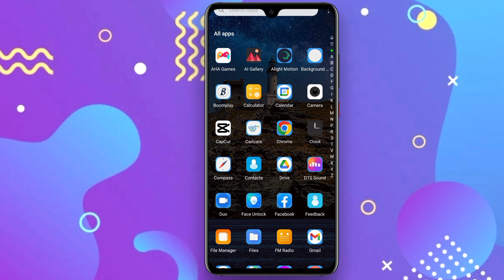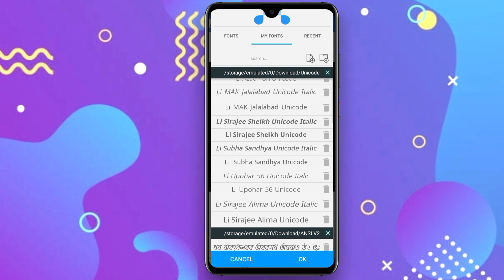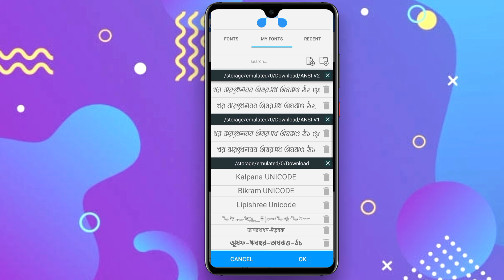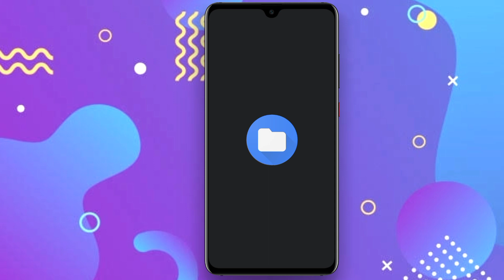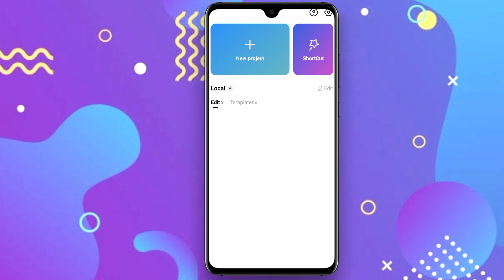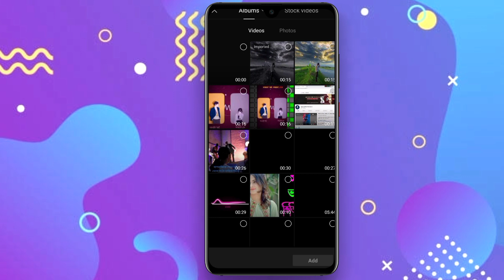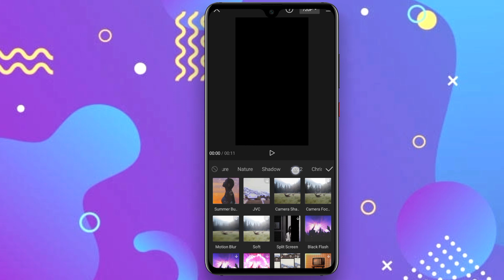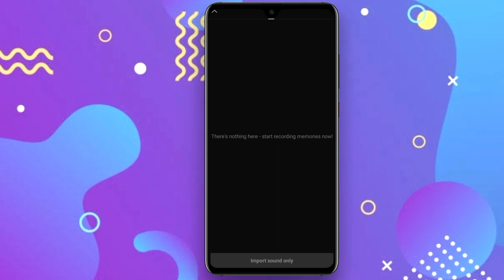TikTok Top Viral Status Video Editing | Aesthetic Status Video Editing In CapCut | CapCut Edit